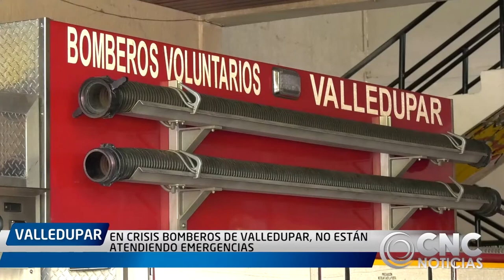EN CRISIS BOMBEROS DE VALLEDUPAR NO ESTÁN ATENDIENDO EMERGENCIAS